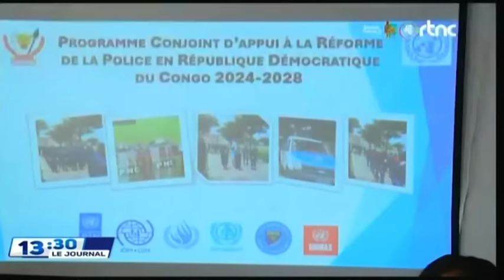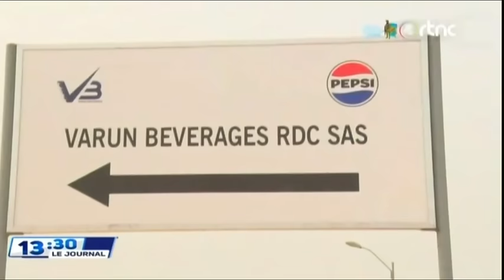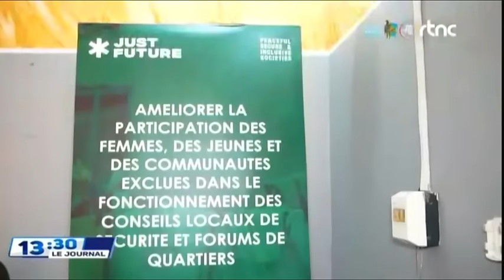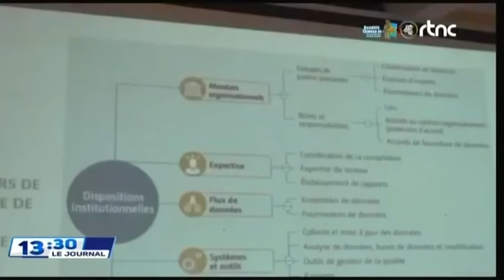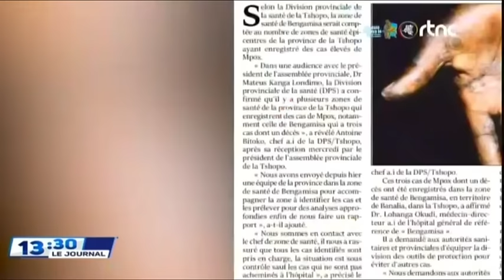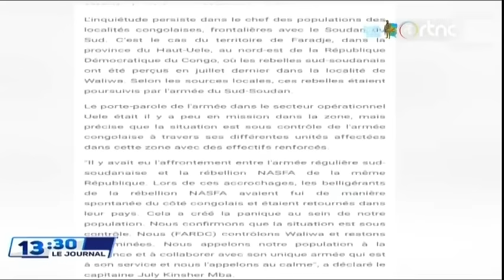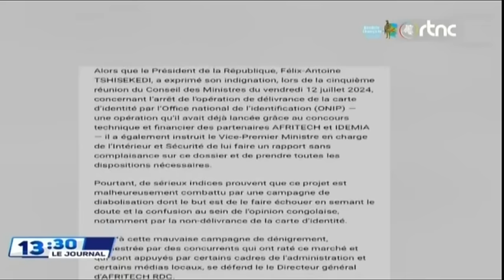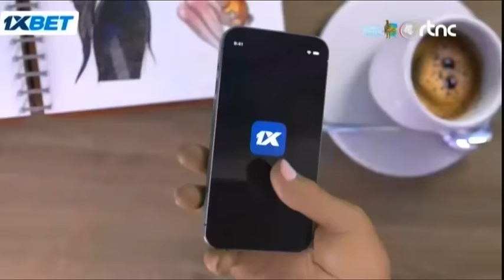🔴SUIVEZ : LE GRAND JOURNAL DE CE JEUDI LE 15.8.2024 EDITION 13H00